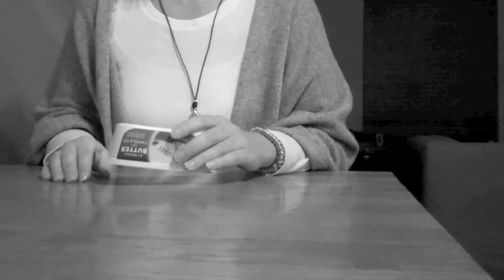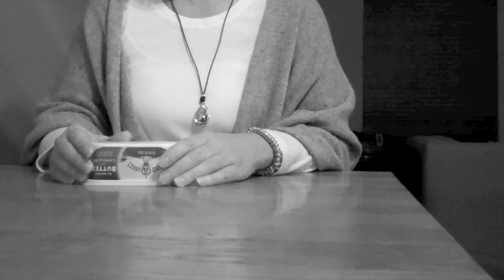Call Your Girlfriend (Erato cover response)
Practicing for a kitchen table session with @richards92 and @maragold.